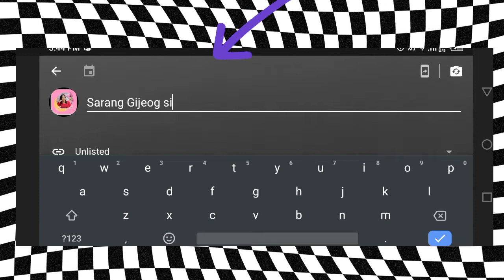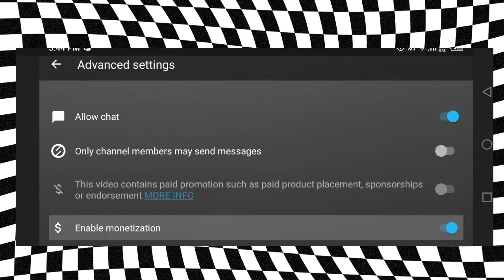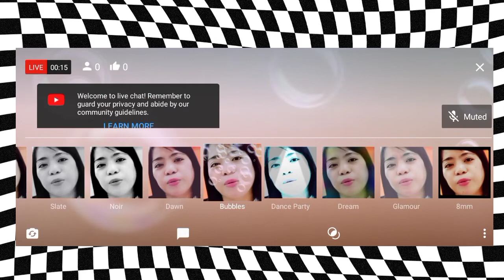Paano mag live streaming direkta sa youtube app gamit ang android phone?